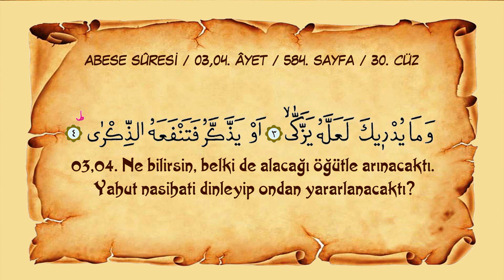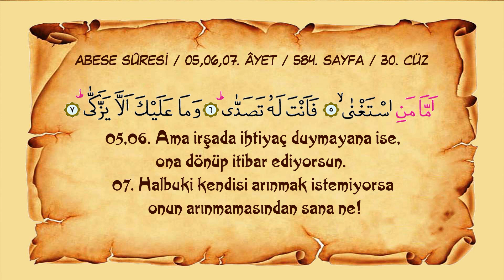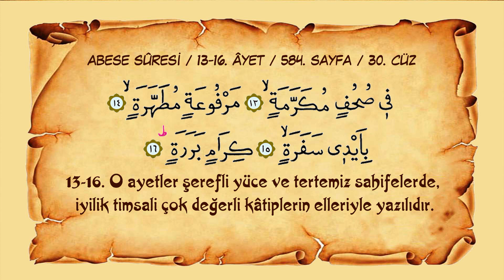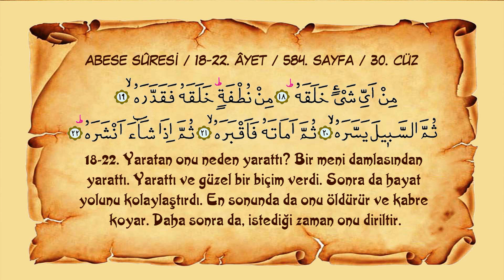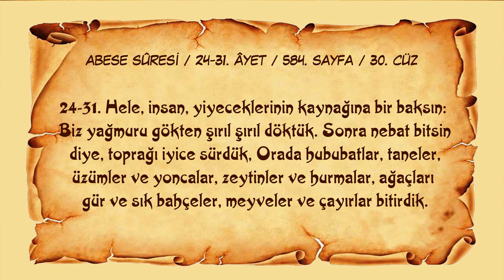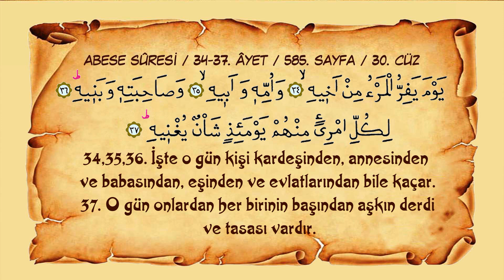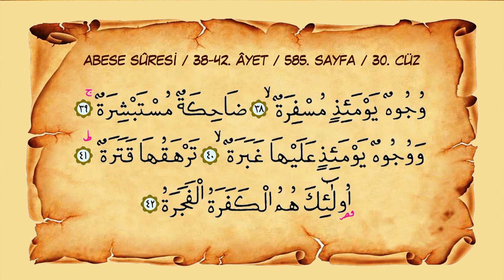Sayfa 584-585 // Sûre 080 // Abese Sûresi-